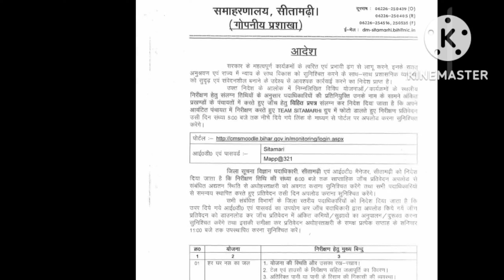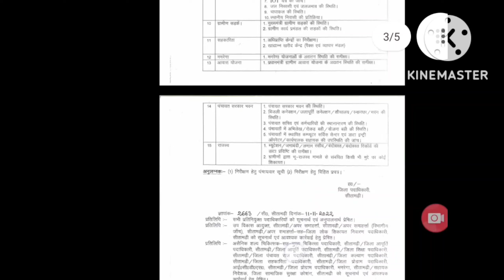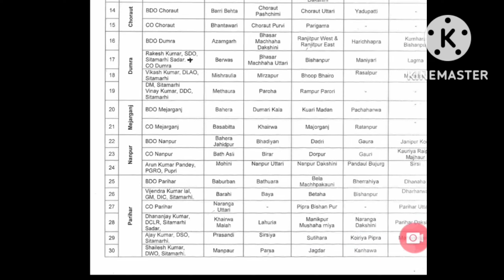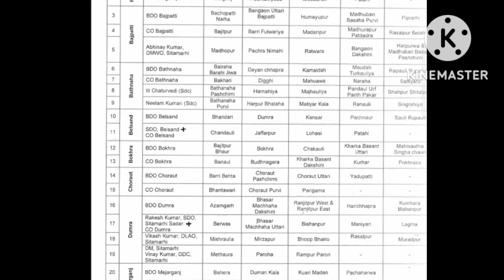विद्यालयों में औचक निरीक्षण किया जाएगा आज इन सभी पदाधिकारियों द्वारा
नियोजित शिक्षक
नियोजित टीचर

teacher Bihar
Bihari news
Niyojit teacher Bihar news
Bihari medium
Shikshak Samachar